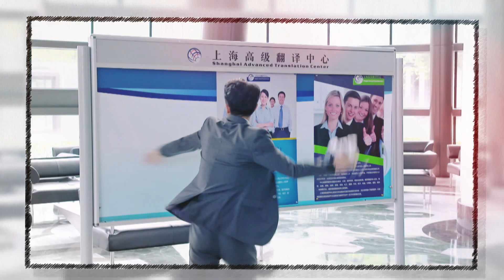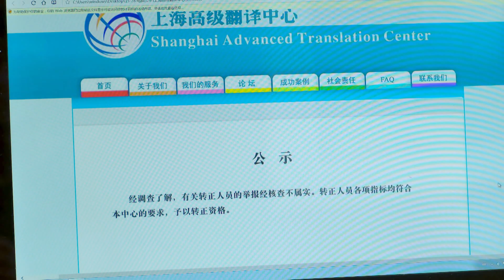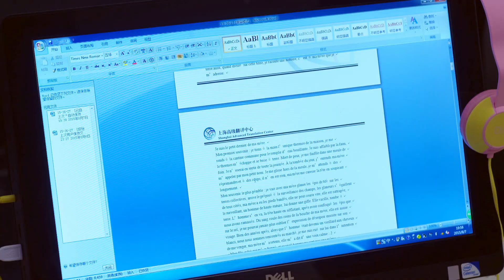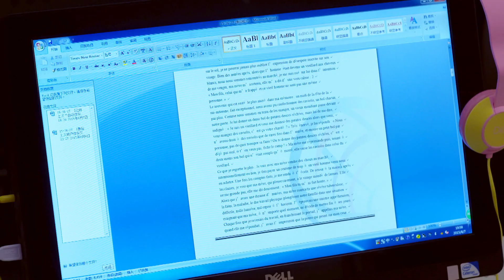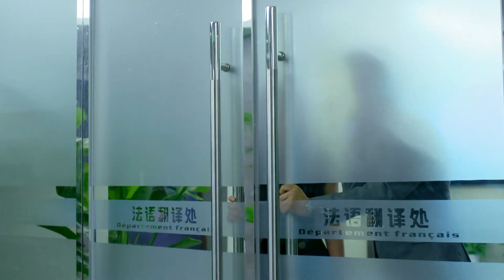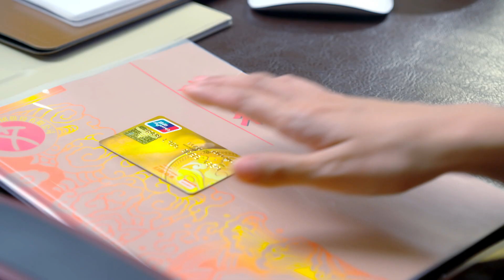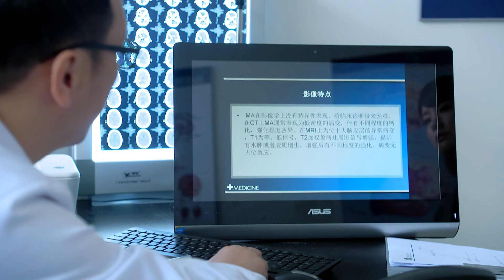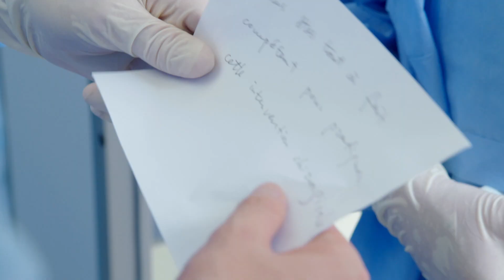Phiên Dịch Viên Xinh Đẹp TẬP 22